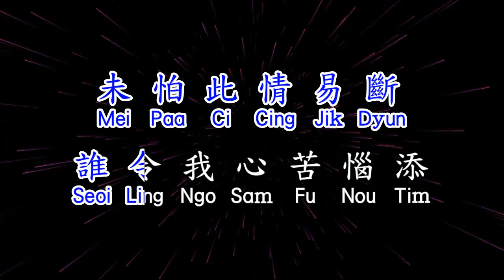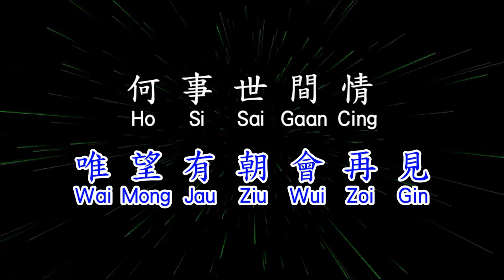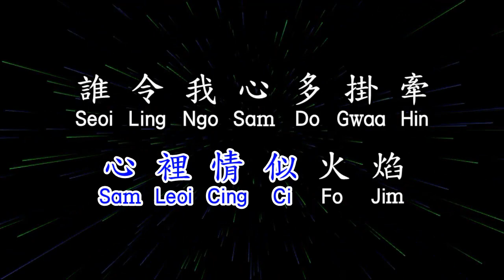Cantonese 張德蘭 何日再相見 he ri zai xiang jian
Jyutping Lyrics